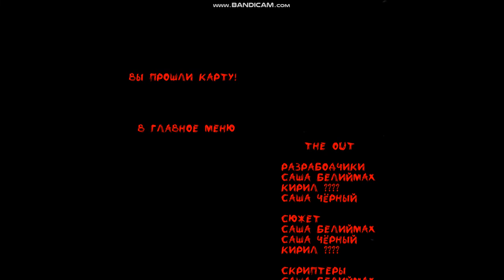THE OUT RELEAS 1.2|ВСЕХ С НОВЫМ ГОДОМ!| ССЫЛКА В ОПИСАНИИ!!!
С НОВЫМ ГОДОМ!
теперь это нормальный ингалятор игры!